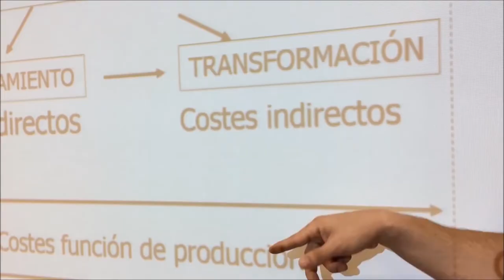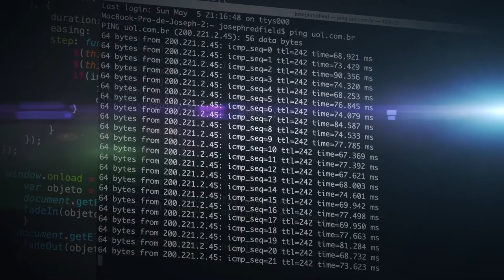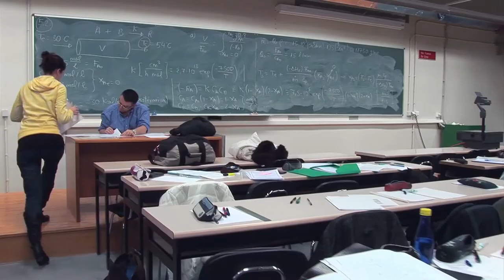Estudiantes de ETSIAB nos cuentan su experiencia en la UPNA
Estudiantes de los grados de la Escuela Técnica Superior de Ingeniería Agronómica y Biociencias (ETSIAB) nos cuentan por qué han elegido sus estudios, qué es lo que más les gusta de su grado y experiencias positivas vividas en la UPNA.
Además, dan un consejo a quienes están pensando en estudiar lo mismo que ellos, recordando que no hace tanto estaban en su misma situación.